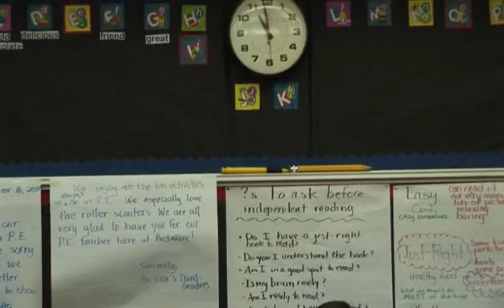Aumente o poder do seu cérebro - Repita para se lembrar